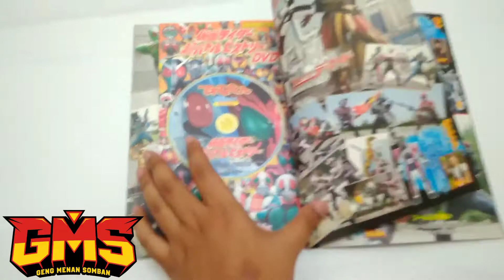KAMEN RIDER BOOK MAGAZINE DATABOOK